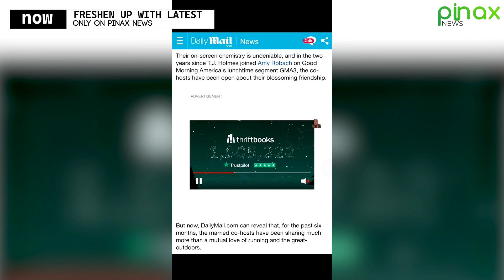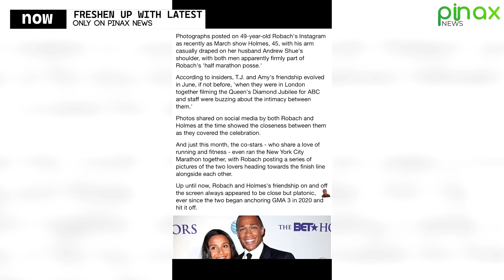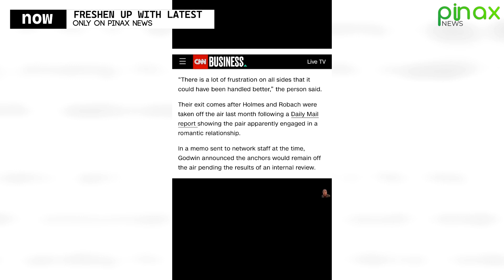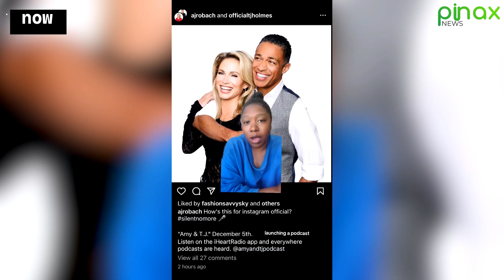Congratulations To Amy Robach & T.J Holmes On Their Big Announcement